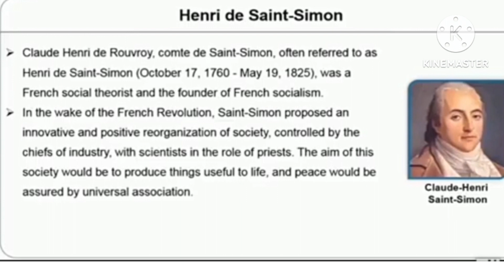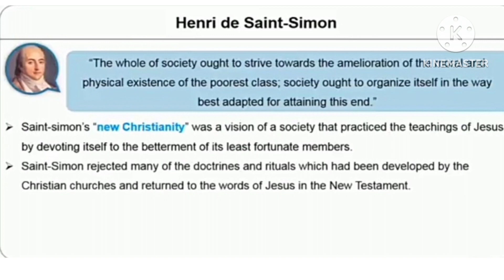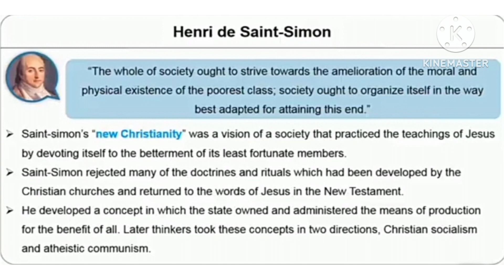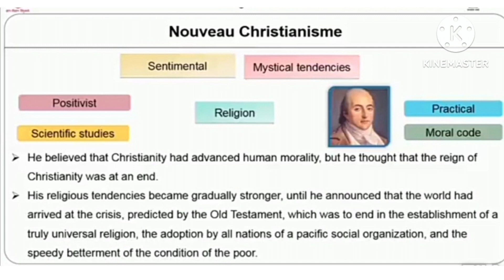3rd sem BA sociology sociological theory an introduction